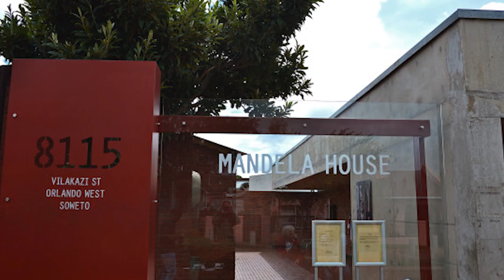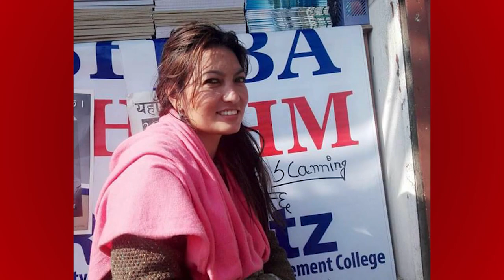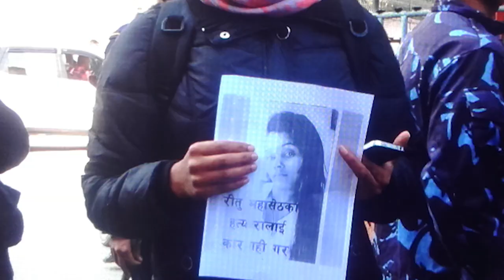Honorable Nabina Lama during election campaign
This video is a short portfolio of CPN(UML) youth leader, former president of ANNFSU, Honorable Nabina Lama